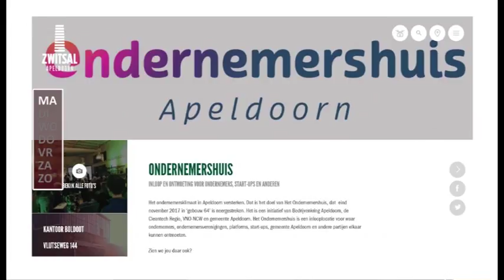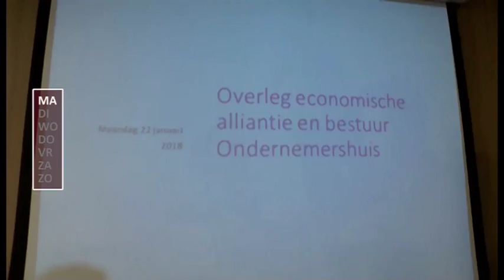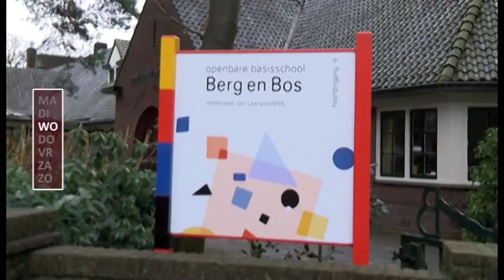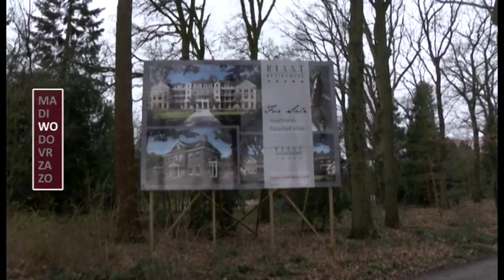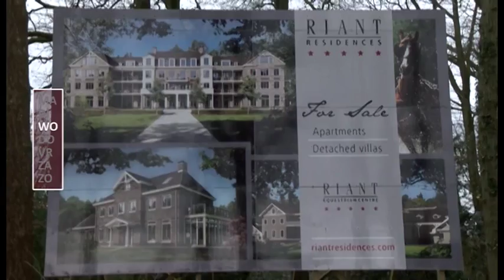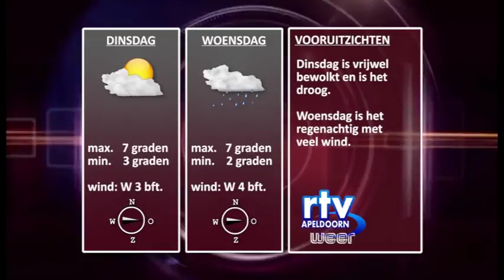nieuwsoverzicht zondag 28012018